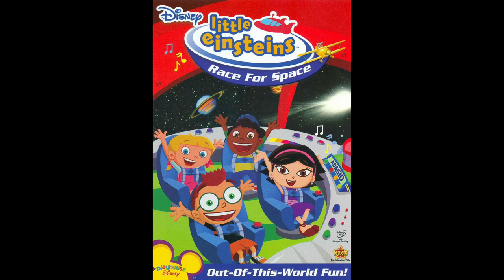Disney Little Einsteins Race For Space Disney DVD Trailer (Instrumental)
Requested by @UrLocalNostalgicMovieFanGuy and If You’re Watching This, You Might Need to Use It for A Crossover Trailer